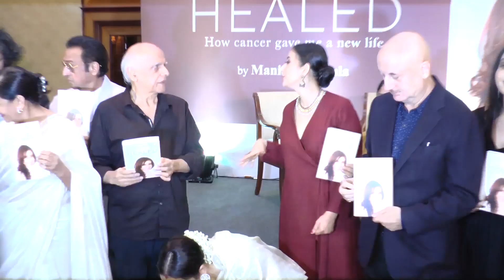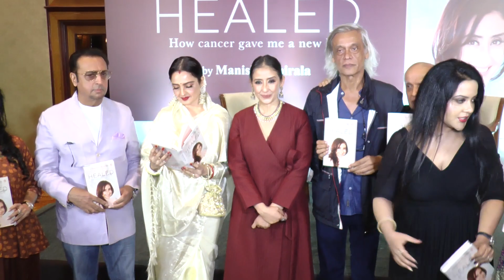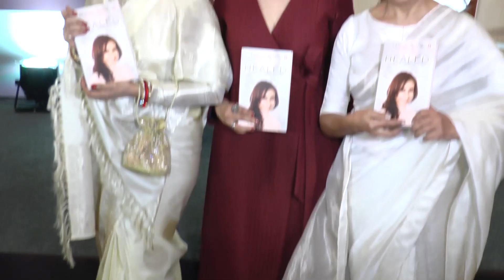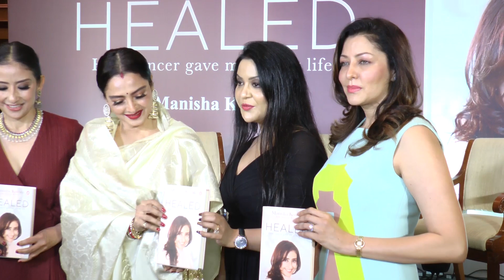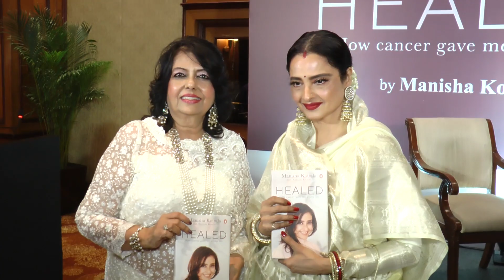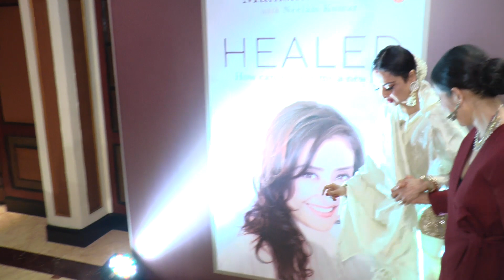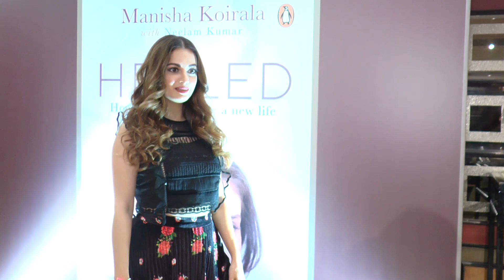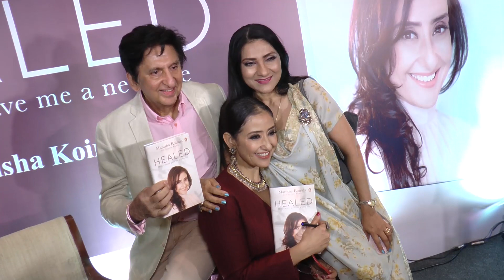MANISHA KOIRALA AT LAUNCH OF SHOBHAA DE BOOK HEALED || B Town news